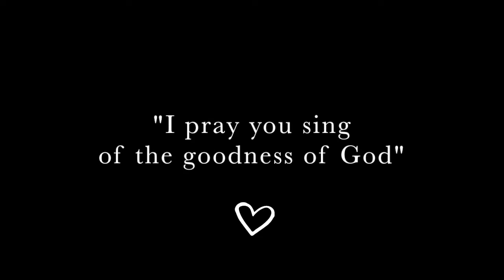Cennedi Cora Baptized 4.11.21 - Goodness of God / The Blessing performed by Uncle Matt & Mama Katie